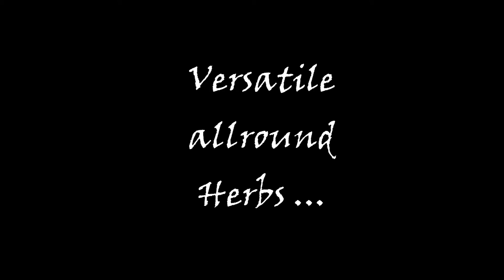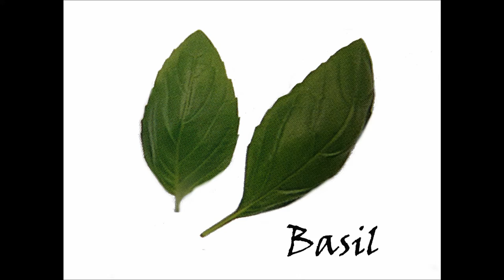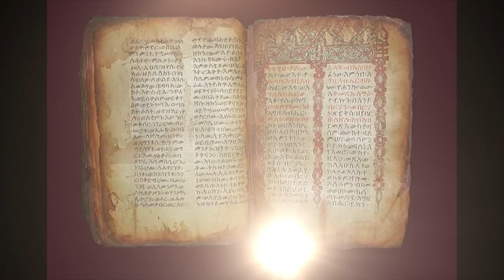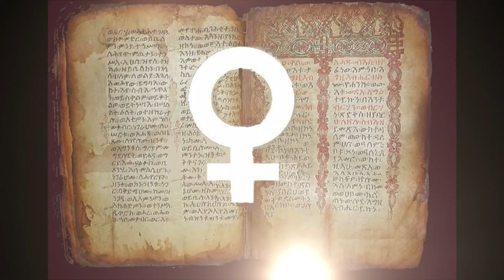9. INTRODUCTION TO WITCHCRAFT - LESSON 4 Herbs Part 1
Herbs - The Introduction to Witchcraft course from The British College of Witchcraft